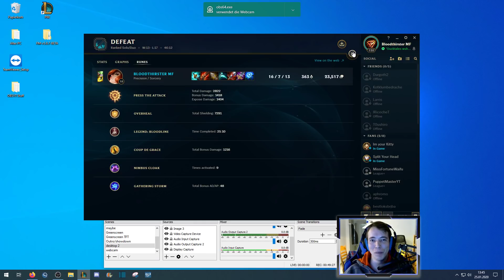Nimbus Cloak Miss Fortune | Unranked to Diamond ADC [Ep. 18] | League of Legends (Season 10)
League of Legends Miss Fortune season 10 gameplay.

You can access exclusive videos FOR FREE by signing up for my email list!

My op.gg